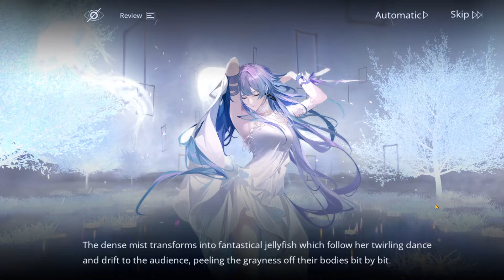Path to Nowhere, 7-10 | Main Story, Chapter 7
Chapter 7
7-10 | "Void"